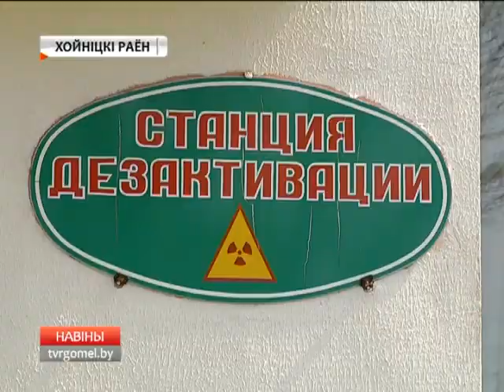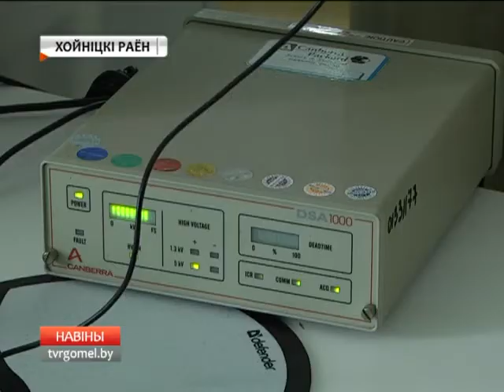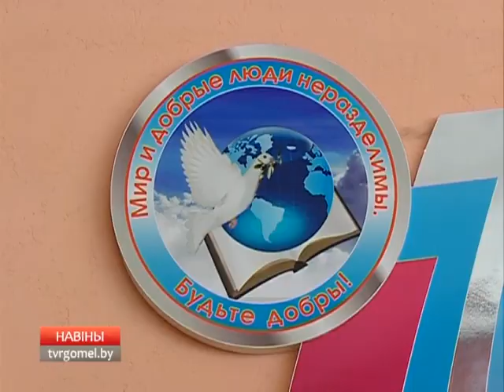27 04 2017 НОВОСТИ